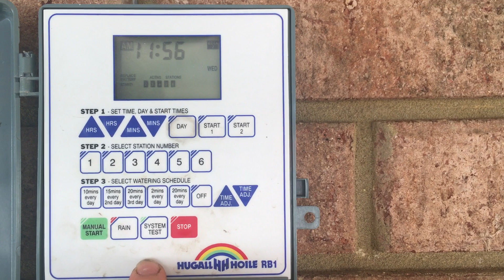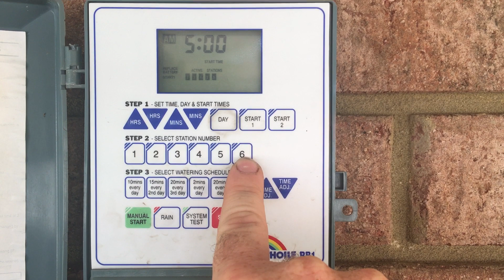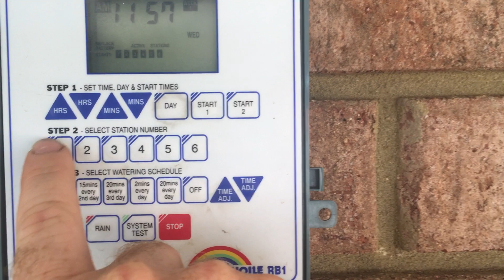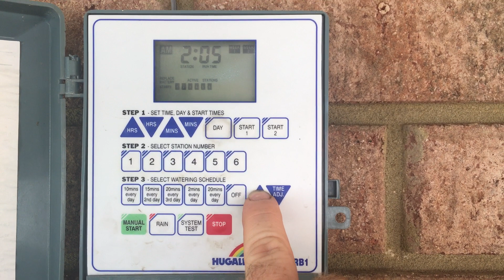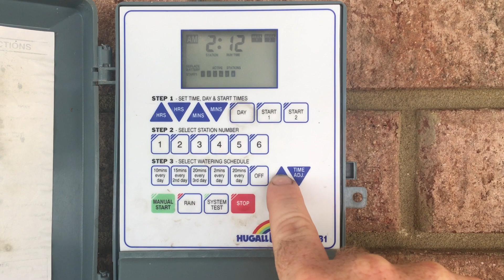How to Program your Rainbow Retic Controller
Programming your Retic Controller can be a challenge if you're not doing it that often. I have made a shorter video on how to program the majority of the rainbow bran (to many to name) retic controller or irrigation controller depending where you live.

As I know this controller can be a little more difficult than others, i hope this video helps you with your controller.